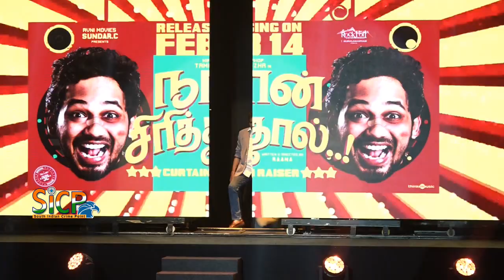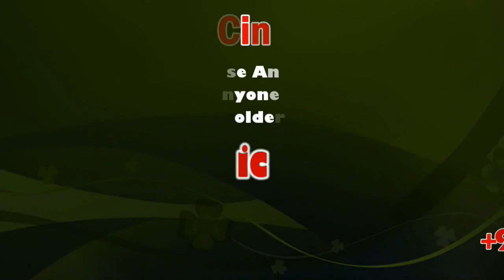Thala Thalapathy: Naan Sirithal Movie Press Meet | Hiphop Tamizha| Iswarya Menon | Sicp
Naan Sirithal நான் சிரித்தால்
Directed by Raana
Produced by Sundar C.
N.Manivannan
Written by Raana
Starring Hiphop Tamizha Aadhi, Iswarya Menon, K. S. Ravikumar
Cinematography Vanchinathan
Edited by Sreejith Sarang
Production
company Avni Movies
Distributed by Rock Fort Entertainment
Country India
Language Tamil
Naan Sirithal (transl. If I Laugh) is an upcoming Indian Tamil language film written & directed by Raana in his directorial debut. Following the success of Meesaya Murukku, Sundar C produced Aadhi's third film. Hiphop Tamizha and Iswarya Menon are playing a leading role and K. S. Ravikumar is playing a villain role, while Badava Gopi, Eruma Saani Vijay are playing supporting role. It is an official feature film of "Keka Beka Keka Beka" short film which was directed by this same director Raana. The first-look was released on October 7, 2019.

Gandhi (Adhi) is an IT guy who suffers from Pseudobulbar affect. The film follows his struggle with the disease and how it turns his life around.

Hiphop Tamizha Adhi as Gandhi, who suffers from Pseudobulbar affect, Iswarya Menon as Ankitha, K. S. Ravikumar as Dilli Babu, Badava Gopi as Gandhi's father, Sujatha Sivakumar as Gandhi's mother, Shah Ra as Manikam, Pandiarajan, Eruma Saani Vijay as Thyagu, Put Chutney Rajmohan, Munishkanth Ramdoss as Nelson, Ravi Mariya as Sakaradas, Sathya Kumaran, Gowthami Vembunathan

Principal photography began on July 2019, and lasted until 4 December 2019.

Soundtrack
Naan Sirithal
Soundtrack album by Hiphop Tamizha
Released 2019
Genre Single
Language Tamil
Label Think Music
Producer Hiphop Tamizha
Hiphop Tamizha chronology Action (2019) Naan Sirithal (2020) A1 Express(2020)

The background score and soundtrack was composed by Hiphop Tamizha, with lyrics written by Hiphop Tamizha, Kabilan Vairamuthu and Arivu. The first single of the film, "Break Up Song" was released on 7 December 2019. The second single track "Dhom Dhom" was released on 21 December 2019. The third single track "Ajukku Gumukku" was released on 11 January 2020. The fourth single "Happy Birthday" was released on 25 January 2020.

The lyric video of "Break Up Song" was considered as Tamil's first ever "Vertical Lyric Video."

Tracklist
No. Title Lyrics Singer(s) Length
1. "BreakUp Song" Hiphop Tamizha Hiphop Tamizha 2:49
2. "Dhom Dhom" Hiphop Tamizha Hiphop Tamizha, Sanjith Hegde 3:01
3. "Ajukku Gumukku" Kabilan Vairamuthu Hiphop Tamizha 3:25
4. "Happy Birthday" Hiphop Tamizha, Arivu Diwakar, Ka Ka Balachander 3:06
5. "Keka Beka" Hiphop Tamizha Hiphop Tamizha, Rajan Chelliah 3:14
6. "Naan Siricha (Theme Song)" Hiphop Tamizha Kaushik Krish, Gana Vinoth 1:51
The first look poster was unveiled on 7 October 2019, by Rajinikanth with whom Raana had worked in 2.0. The trailer of the movie was launched on 4 January 2020.

The movie is slated to release on 14 February 2020. Entire distribution rights have been sold to Rockfort Entertainment.

Thala Thalapathy Fan HiphopTamizha Naan Sirithal Audio Launch Naan Sirithal Press Meet

Naan Sirithal is a Tamil movie starring Hiphop Tamizha Adhi in a prominent role. It is a drama directed by Raana.